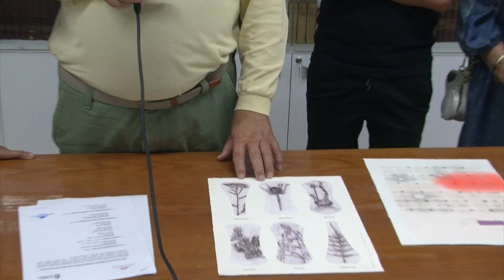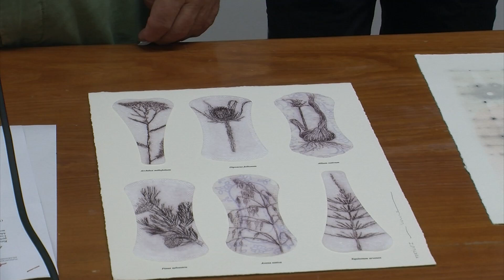15072024 07 PREMIO ATLANTE GRAVADO